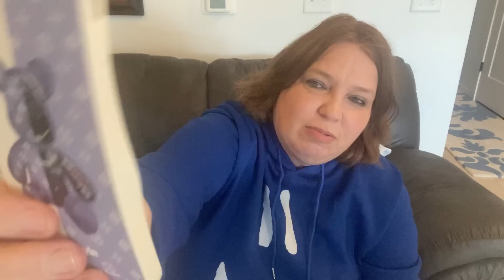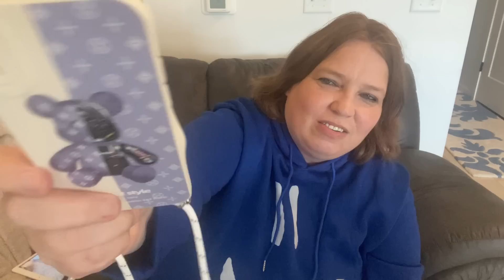Awesome Finds Temu Haul!!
to get $100
Products in Video:

Mens Smile Face Ball Cap

Stylish Quartz Watch

Oversized Square Sunglasses

40 Oz stainless Steel  Thermal Cup

750 Ml Leakproof Coffee Mug with straw

Reusable  replacement Straws

Mens Graphic hoodie sweatshirt

Women’s plus star shirt with zipper

Textured Satchel Purse

Candy colored  rhinestone watch

5 pair nonslip socks

Solid color comfortable loafers

Stretch Teddy pants

Key ring for supermarket trolley

Peace sticker symbol for car

Cable long sleeve hooded sweatshirt

Warm blanket with smiley face blanket

-Lona-